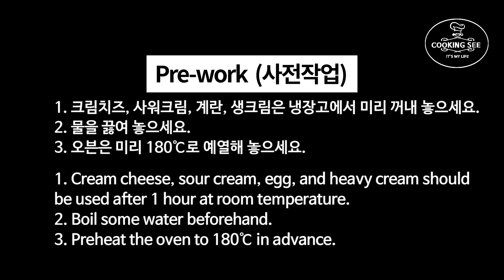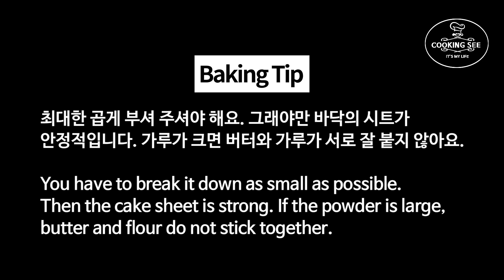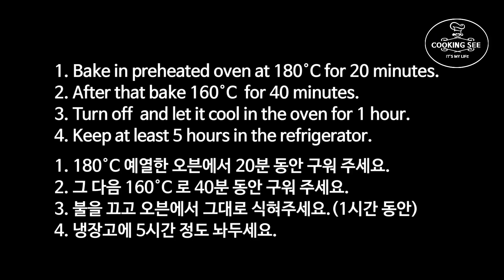(치즈케이크 Best) 뉴욕 치즈케이크 만들기, 뉴욕 디저트 레시피 [홈베이킹], 베이킹 ASMR, 쿠킹씨 cooking see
♡공유 많이 해주세요.
레시피는 영상 더보기를 클릭하시면 되세요.

(구매 했을 경우 작지만 소정의 수수료가 나오며, 저에게는 소중한 힘이 됩니다.)

치즈케이크 중에서 Best of best 라고 생각하는 뉴욕 치즈케이크 만들어 보았어요.
뉴욕 디저트를 대표하는 메뉴로 뉴욕에 가면 후식으로 자주 볼 수 맛 볼수 있다고 알려져 있어요.
이번에 만든 치즈케이크 맛의 특징은 기본적으로 진한 치즈의 맛을 제대로 느낄 수 있고
여기에다 좀더 촉촉하면서도 부드러운 맛을 낼 수 있도록 만들어 보았어요.
베이킹 초보분들도 할 수 있도록 재료를 간단히 구성하였고 만들어 놓고 드시면 정말 맛있어요.
가족들도 주위의 지인분들과 함께 드시면 정말 좋을 꺼에요.
저는 차도 좋았고 우유와 함께 먹어도 좋았어요.
영상처럼 하신다면 정말 후회 없고 쉽게 만들어지는 베이킹이라 따라하기 쉬운 레시피입니다.
정말 부드럽고 촉촉한 식감이 최고인 치즈케이크!
그럼 즐겁고 편안한 시청되세요♡.

♡틀 사이즈 : 원형 15cm

▶재료
크림치즈 270g
설탕 80g
사워크림 130g
생크림 100g
계란 70g
바닐라익스트랙 2ml
옥수수전분 10g (or 박력분)
레몬즙 10ml

다이제   70 g
버터(무염)   35 g
설탕 5g

▶과정
1. 다이제는 곱게 부순후 녹인 버터와 설탕을 넣어 섞어주세요.
2. 팬에 넣고 평평하게 만든 후 냉장고에 넣어두세요.
3. 실온의 크림치즈를 부드럽게 풀어 준 다음사워크림을 넣어주세요.
4. 설탕을 넣고 섞어준 후 계란을 넣어 섞어 주세요. (바닐리 익스트랙 첨가)
5. 생크림을 넣고 섞은 후 옥수수전분을 넣어주세요.
6. 레몬즙을 넣고 섞은 다음 팬에 부어 주세요.
7. 뜨거운 물이 담긴 팬에 올려 놓고 180도 예열된 오븐에서 20분 구워주세요.
   160도로 낮춘후 40분 구워주고 오븐 끄고 그대로 1시간 정도 식힙니다.
8. 냉장실에서 5시간 정도 둔 후 드시면 되세요.